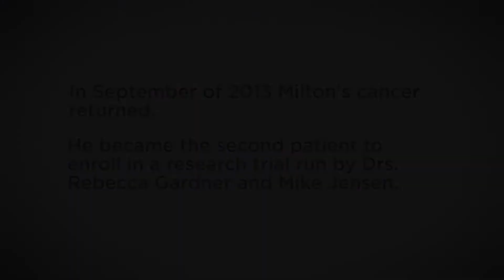IMAGINE: A World Free from Childhood Disease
Imagine a world free from childhood cancer and disease. It's not out of the realm of possibility.

Meet Milton Wright, a leukemia patient who achieved remission,  thanks to a treatment being developed by researchers at the Ben Towne Center for Childhood Cancer Research. The treatment, called immunotherapy, uses the body's immune system to eliminate cancer, without chemotherapy, radiation or their devastating effects.

Thanks to the support of donors, the treatment was available when Milton needed it most.  With their continued support, donors can help make harmful treatments like chemotherapy a thing of the past.

To learn more about the Ben Towne Center for Childhood Cancer Research,